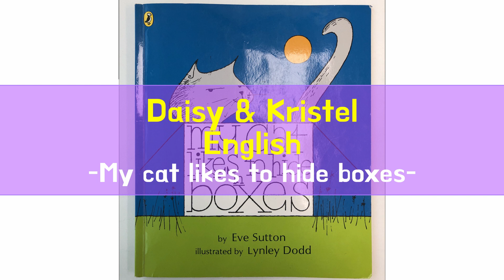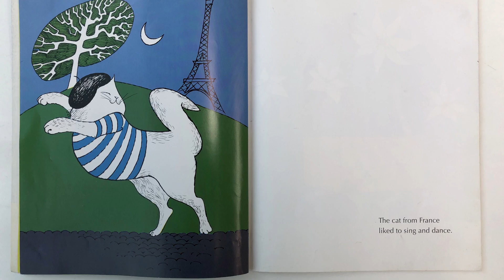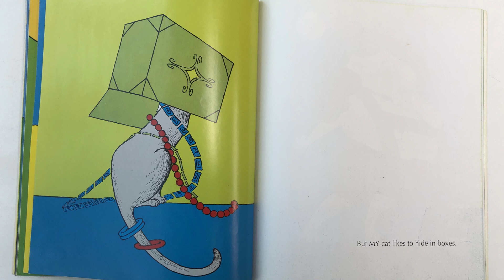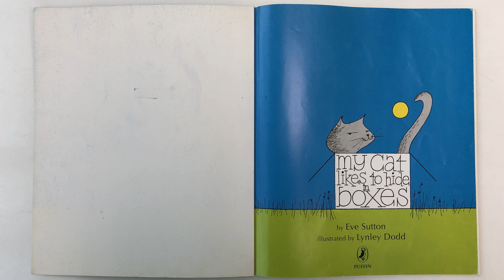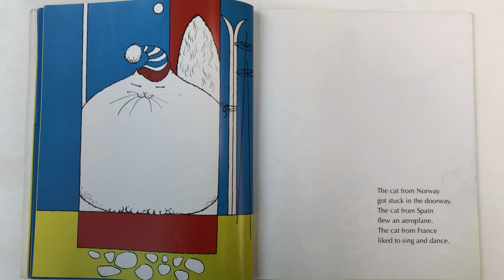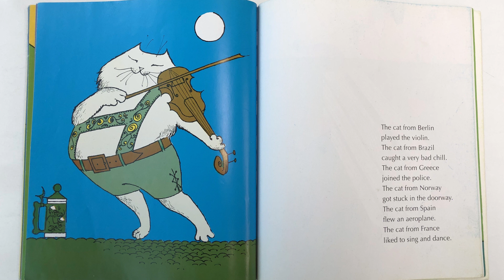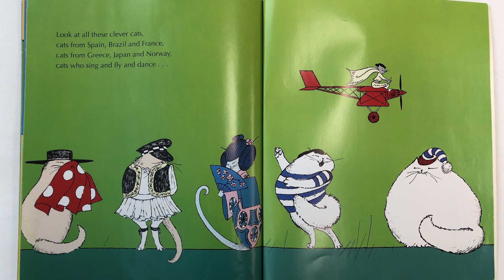[아이와 함께 읽는 영어책] My cat likes to hide boxes